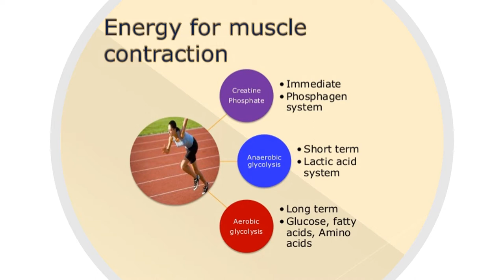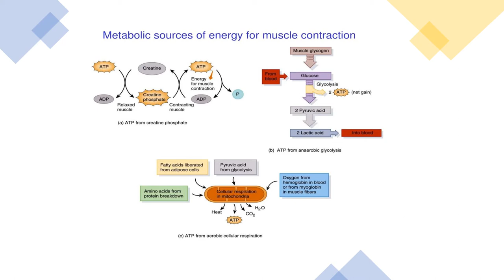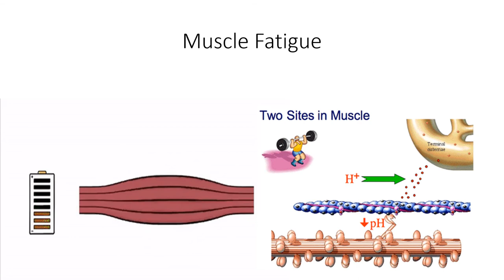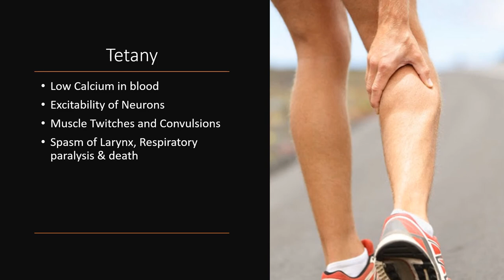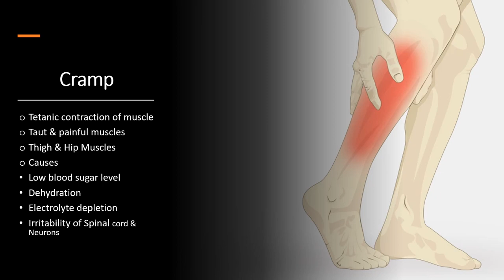Lecture 15 Energy for Muscle Contraction